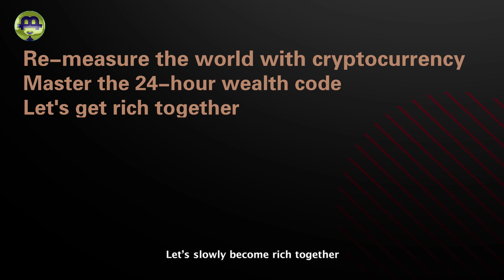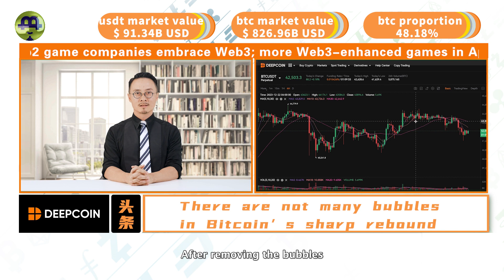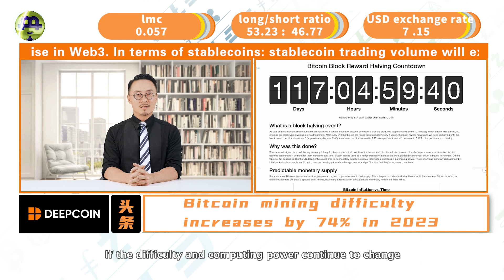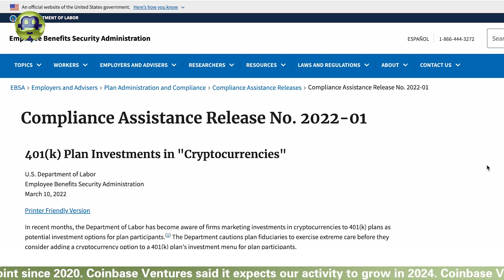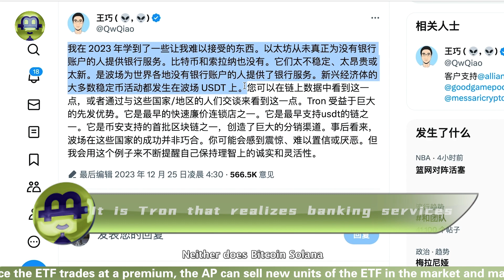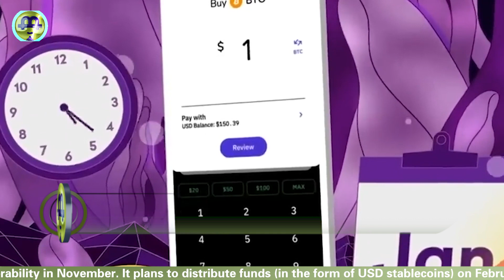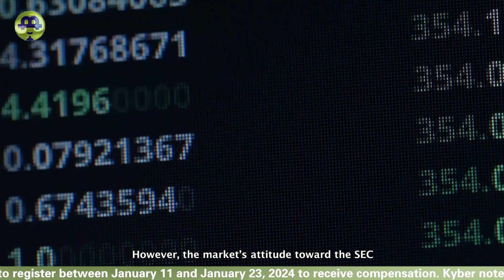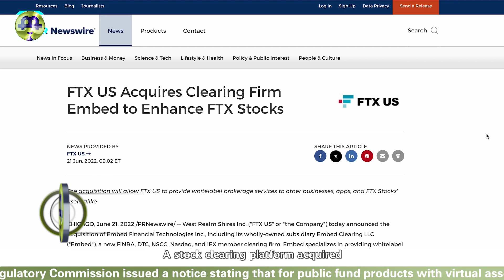Why is Bitcoin facing resistance in its upward movement? MicroStrategy targeted in a hacker attack;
Why is Bitcoin facing resistance in its upward movement? MicroStrategy targeted in a hacker attack; What caused the surge in UNI? Curve lending market makes its official debut; US seeks to confiscate Zhao Changpeng's passport on 20240226.